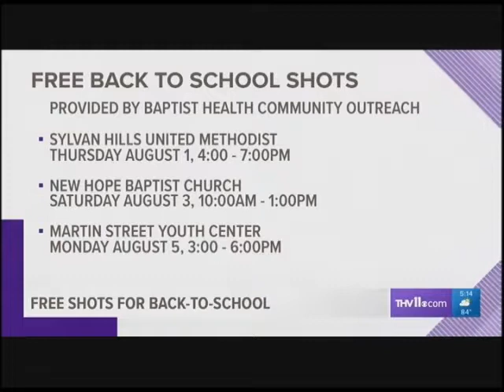Baptist Health Community Outreach provides free immunizations